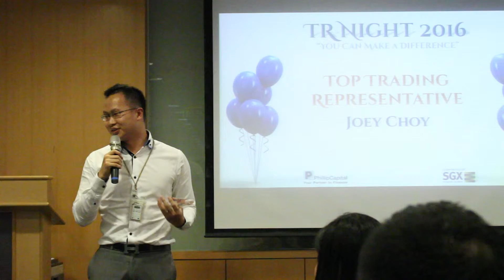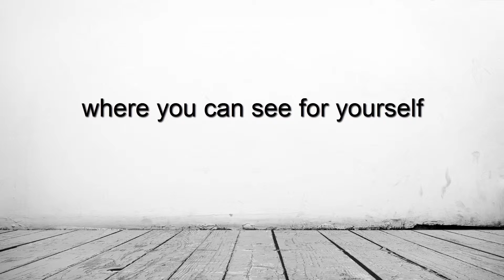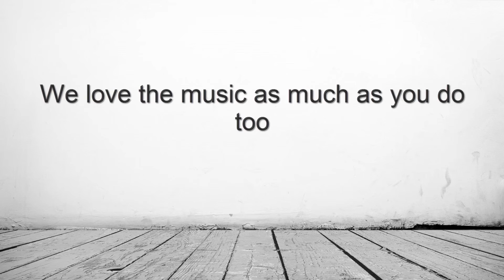Awarded Phillip Securities Top Trading Representative 2015 - Joey Choy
I am humbled to be recognized as Phillip Securities Top Trading Representative / Remisier for 2015. Will continue to do my best to Add immense Value to clients and help them trade better going forward.

I believe that trading is not talent, but it's actually a learn-able skill which can be mastered, if you have the right mentor.

Allow me to assist you in your trading needs and BE A CLIENT of mine to Enjoy services not seen anywhere else.

To get started, simply Click on the Link above and Enter your name and email to get my FREE video training series.